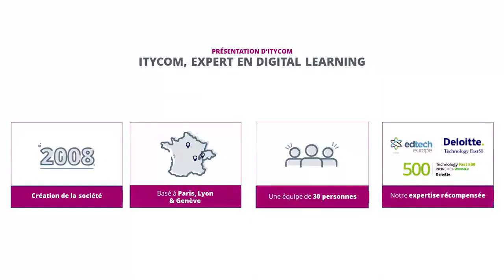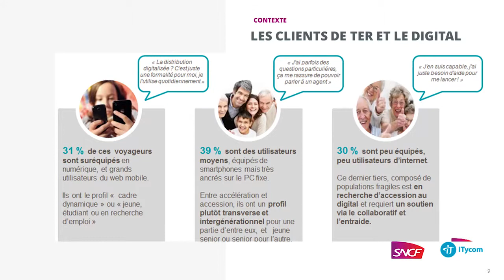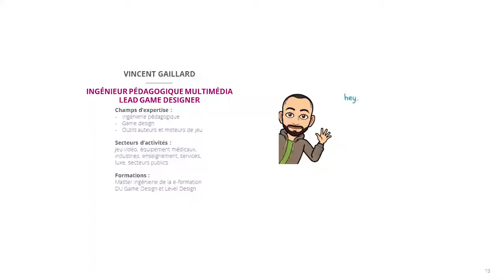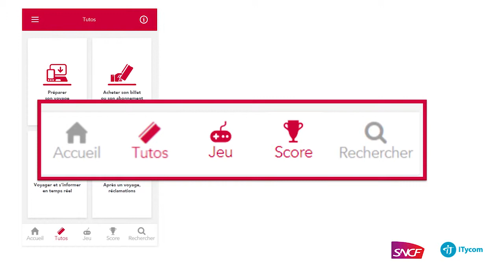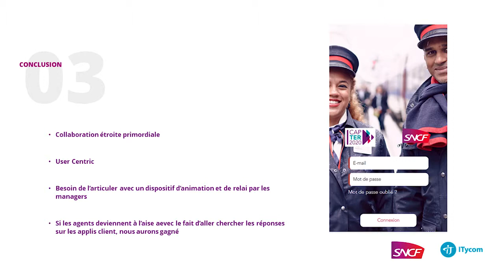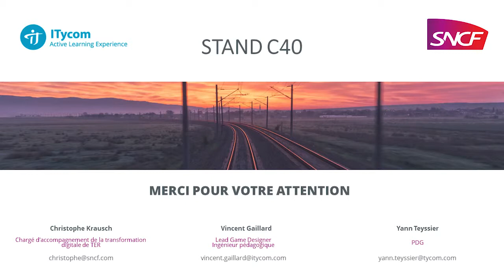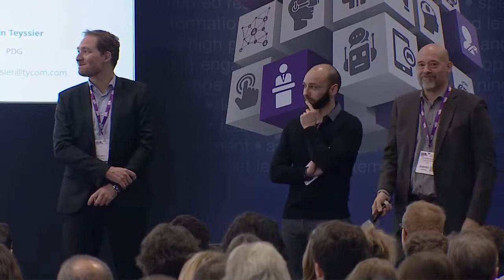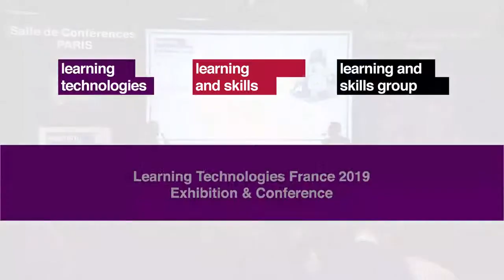ITycom accompagne la SNCF dans sa transformation Digitale : Games of TER